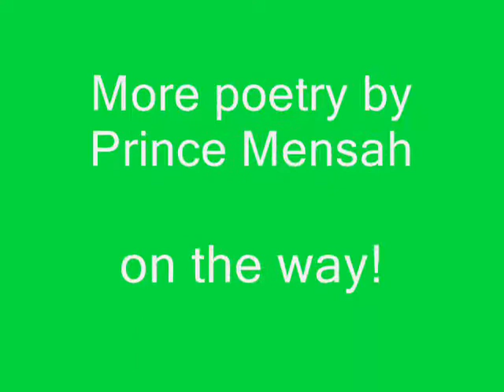4:44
Poem about an exact moment